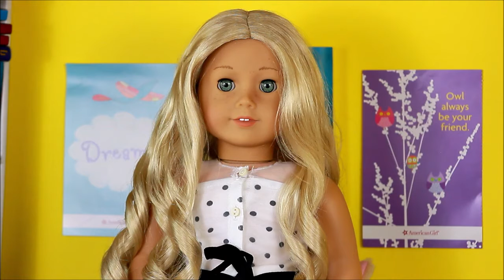Thoughts And Brief History Of American Girl Doll Photo Competitions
what's more fun than a history lesson? goodness, I really miss the old way of doing photo competitions, but the new way isn't bad, either
from 2019
about this channel:
hello, I'm Kendra! this is an archive and backup channel for pinkbubbles. Hope you enjoy this!

@pinkbubblesss (main)
@pinkbubblesstudios (behind the scenes/series)